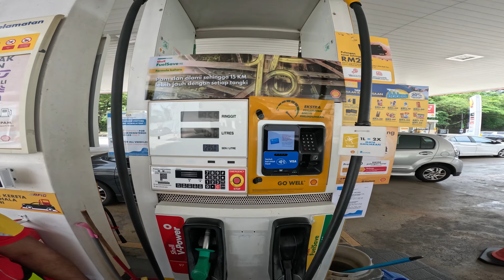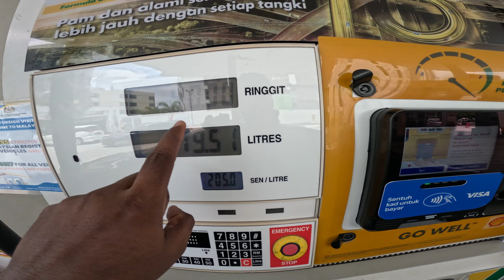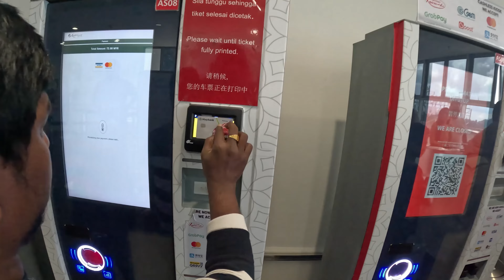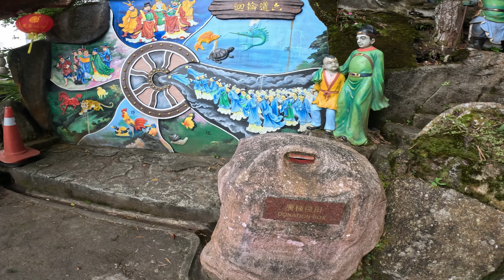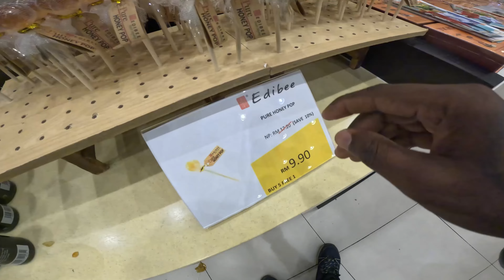Genting Highlands Tour In Malaysia | Malaysia Tour By Cycle | Telugu Vlogs | Ranjith On Wheels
Hey everyone, if you're interested in supporting my journey, here's how you can help me out. You can contribute to my ride through UPI using the ID ranjithvlogs12@oksbi or 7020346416.

Join me on my exciting Vietnam to Cambodia Cycle Tour and experience the amazing vlogs I'll be sharing.

Let's embark on this incredible adventure together!

And remember, it's not just about the journey, but also the fishing experiences in Vietnam and Cambodia.